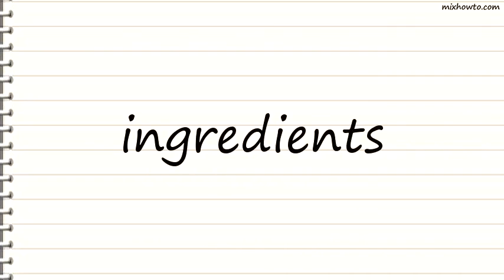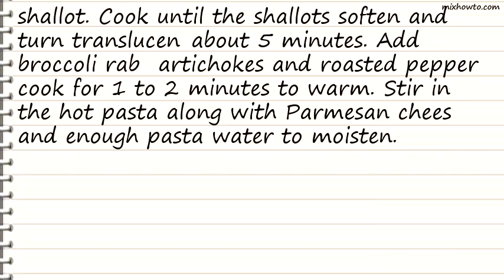Recipe Sausage Bowties with Artichokes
INGREDIENTS:
-1 bunch broccoli rabe, ends trimmed, cut into 2-inch pieces
●1 (12 ounce) package bow tie (farfalle) pasta
●1 pound bulk hot Italian sausage
●5 cloves garlic, crushed
●1 shallot, chopped
●1 (6 ounce) jar marinated artichoke hearts, drained and quartered
●2 roasted red peppers, sliced
●1 cup freshly grated Parmesan cheese